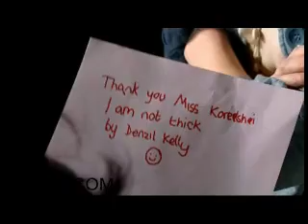Waterloo Road - Series 4 - Episode 10 - Part 5